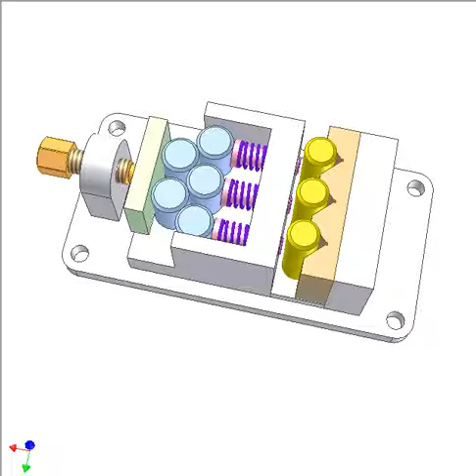1102 Machine tool fixture 39